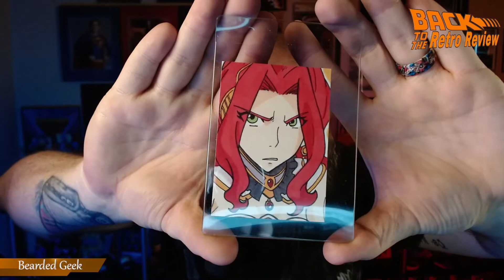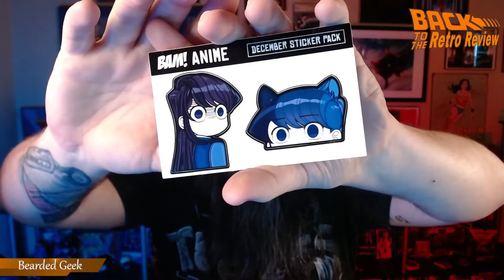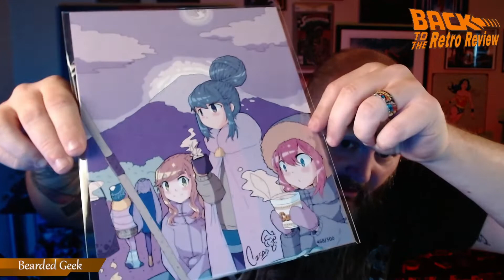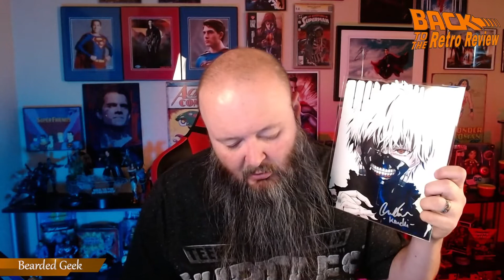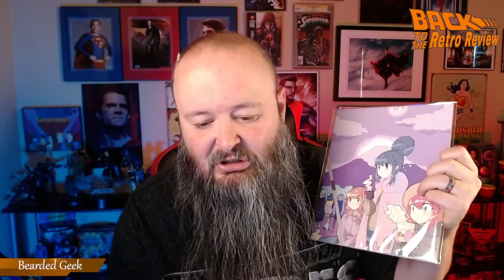Bam Box Anime December 2021